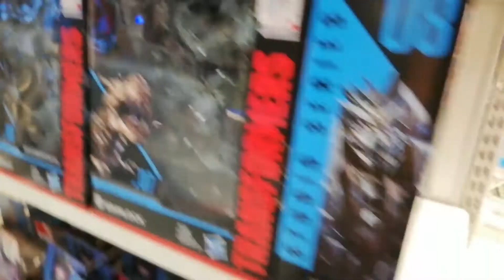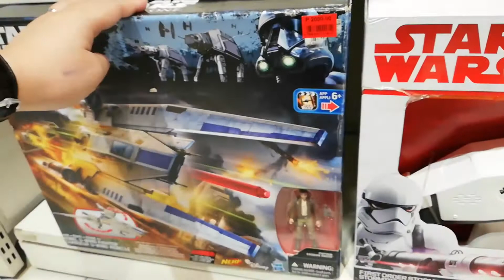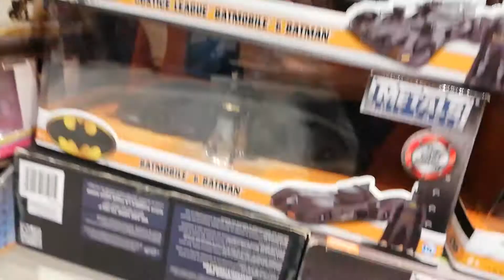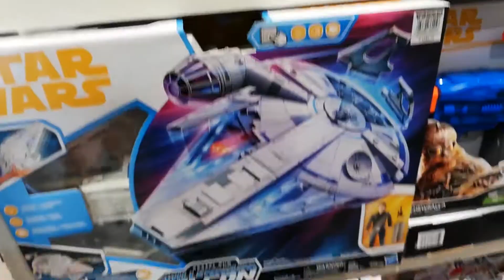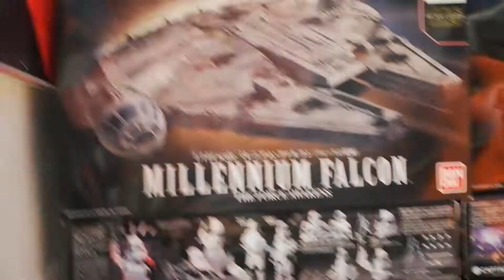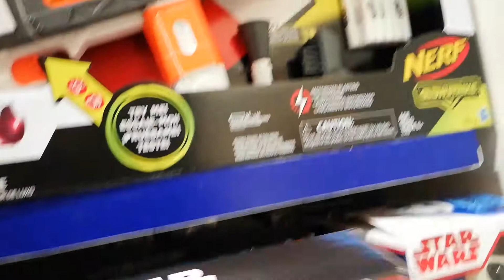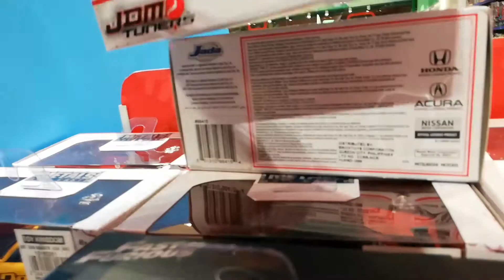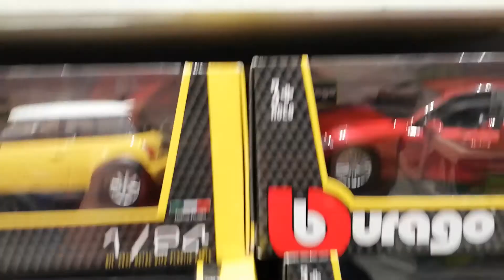TOY HUNT: TOY KINGDOM AT SM NORTH EDSA (THE BLOCK)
Let's go hunt some toys!